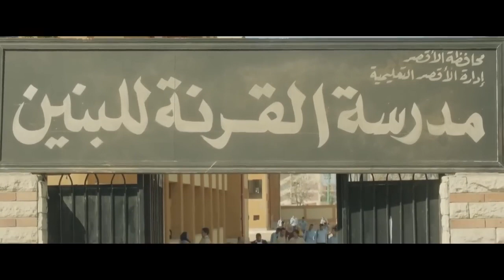طايع بيهدد مهجه بالطلاق لو سمعت كلام أبوها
، تدور احداث المسلسل حول الشاب الصعيد
دي (طايع) خريج كلية الطب، وله رأيه الخاص في قضية الثأر، لكن تقع له عدد من المشاكل، ومنها تورطه في تهريب الآثار، وخاصة أن أعز أصدقائه ضابط شرطة. للإشتراك في القناة
ﺇﺧﺮاﺝ: عمرو سلامة
ﺗﺄﻟﻴﻒ: خالد دياب - شيرين دياب
طاقم العمل: عمرو يوسف - صبا مبارك - سهير المرشدي - سلوى محمد علي - هند عبدالحليم -محمود البزاوي
إنتاج: Magnum Productions
مسلسل طايع الحلقة الأولى
مسلسل طايع الحلقة 1
عمرو يوسف
مسلسل طايع بطولة عمرو يوسف
تدور احداث المسلسل حول الشاب الصعيدي (طايع) خريج كلية الطب، وله رأيه الخاص في قضية الثأر، لكن تقع له عدد من المشاكل، ومنها تورطه في تهريب الآثار، وخاصة أن أعز أصدقائه ضابط شرطة. للإشتراك في القناة
إنتاج: Magnum Productions هشام تحسين ورامى إمام

ﺇﺧﺮاﺝ: عمرو سلامة
ﺗﺄﻟﻴﻒ: خالد دياب - شيرين دياب إمام

عمرو يوسف مسلسل طايع بطولة عمرو يوسف رمضان 2018
تدور احداث المسلسل حول الشاب الصعيدي (طايع) خريج كلية الطب، وله رأيه الخاص في قضية بلده الصعيد. للإشتراك في القناة

ﺇﺧﺮاﺝ: عمرو سلامة
طاقم العمل: عمرو يوسف - صبا مبارك - سهير المرشدي - سلوى محمد علي
إنتاج: Magnum Productions
مسلسل طايع
مسلسل عمرو يوسف
😱 تخيل نفسك قاعد تحت الأرض يومين مفيش نفس ولا أكل ولا شرب حاجه مرعبة بجد
مسلسل طايع عمرو يوسف مسلسل طايع بطولة عمرو يوسف رمضان 2018

ﺇﺧﺮاﺝ: عمرو سلامة
إنتاج: Magnum Productions
مسلسل طايع
مسلسل عمرو يوسف

ﺇﺧﺮاﺝ: عمرو سلامة
إنتاج: Magnum Productions
مسلسل طايع
مسلسل عمرو يوسف

مسلسل طايع عمرو يوسف